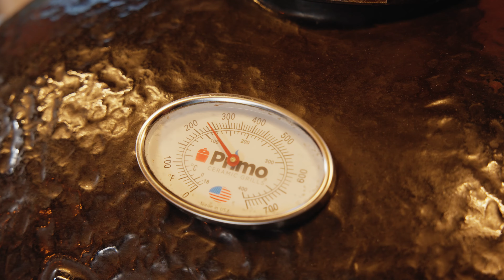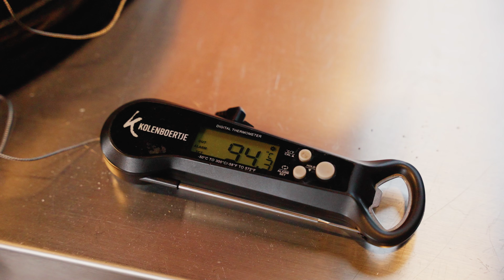How to: Zo maak je zelf de beste PASTRAMI op de Kamado BBQ! 🥩 | Kolenboertje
Zo maak je thuis de lekkerste Pastrami die je ooit hebt geproefd van de BBQ! 🥩

📺Hoofdstukken:

0:00 Intro
1:30 Brisket trimmen
2:00 Pekel maken
3:00 Brisket pekelen
3:40 Dag 6 - Vlees afspoelen
4:45 Drogen
5:00 Rub maken
6:00 Rubben
6:30 Pastrami roken
7:20 Pastrami stomen
9:09 Rusten in butcherpaper
9:20 Aansnijden
10:30 Outro

🔥Bedankt voor het kijken en tot de volgende!